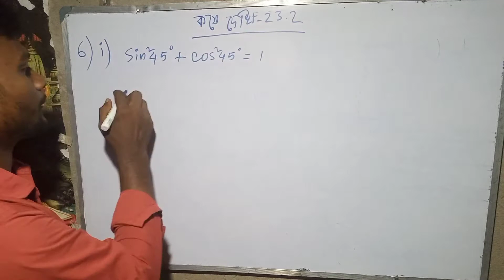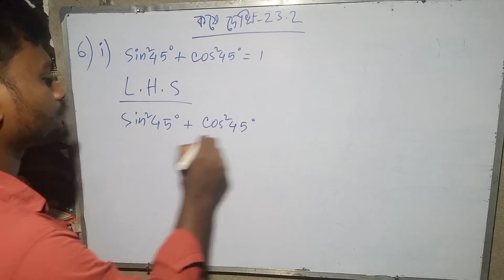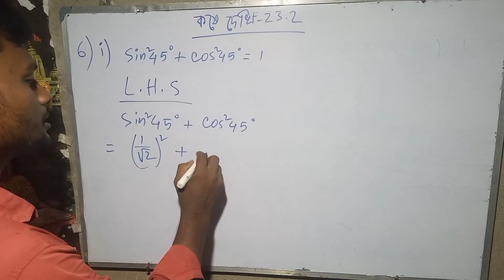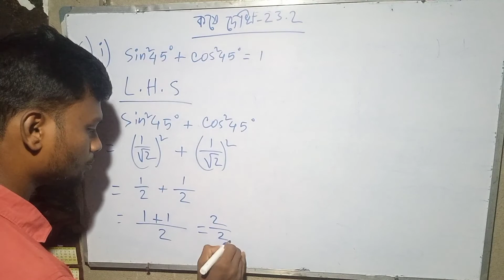Mathematics class 10 chapter 23.2 part 7 in bengali//ত্রিকোণমিতিক//Trigonometric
Math Class 10 Chapter 23.2 part 7
class 10 math chapter 23.2 part 7//ত্রিকোণমিতিক অনুপাত এবং ত্রিকোণমিতিক অভেদাবলি// Trigonometric Ratios and Trigonometric Identities. learn  about ত্রিকোণমিতিক অনুপাত এবং ত্রিকোণমিতিক অভেদাবলি// Trigonometric Ratios and Trigonometric Identities class 10 chapter 23.2 part 7 in bengali.
 ত্রিকোণমিতিক অনুপাত এবং ত্রিকোণমিতিক অভেদাবলি// Trigonometric Ratios and Trigonometric Identities class 10 chapter board of WBBSE(West Bengal Board of secondary Education). This will show completely math class 10 Math chapter 23.2  part 7 ত্রিকোণমিতিক অনুপাত এবং ত্রিকোণমিতিক অভেদাবলি// Trigonometric Ratios and Trigonometric Identities by Bapan Mondal form Mobile and youtube SEO